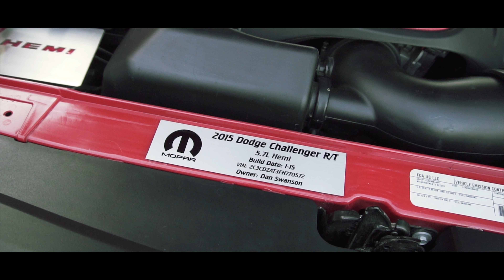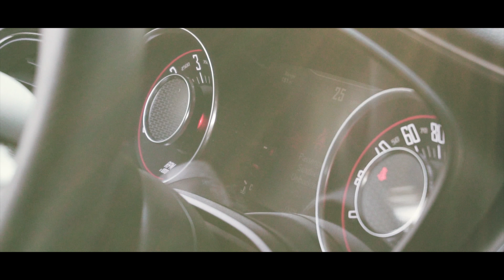Dan's Dodge Challenger RT